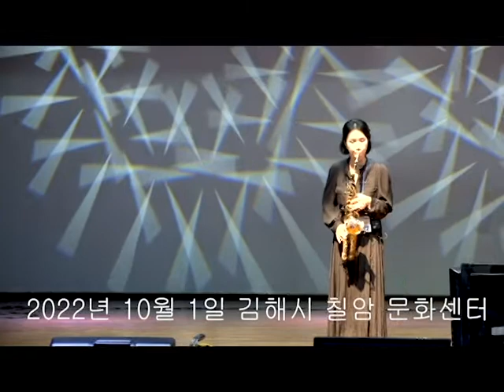전체대상 수상자 임은정 곡명.연인 제3회전국 아마추어 색소폰경연대회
주최:국제색소폰문화예술단 /개최지:김해시 칠암문화센터
주관 :사)한국프로색소폰 , 전국색소폰총연합회
기획:국제인터내셔널컴퍼니
후원:경상남도김해시 / 주식회사 엘프/(주)조은미디어악기
영상편집:큰룡꿈의음악여행 영상감독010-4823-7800